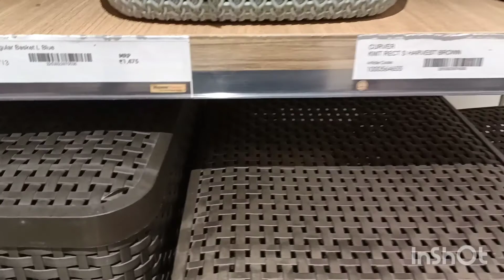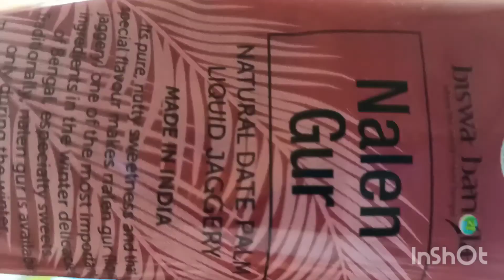BANGLA VLOG... Nagpur e prothom bangali biye.....kolkata thekey eto kichu anatey holo...